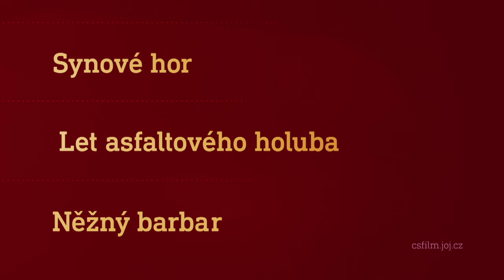Film na přání (25.9.2021 večer na CS FILM)